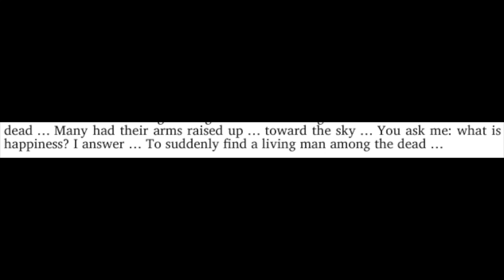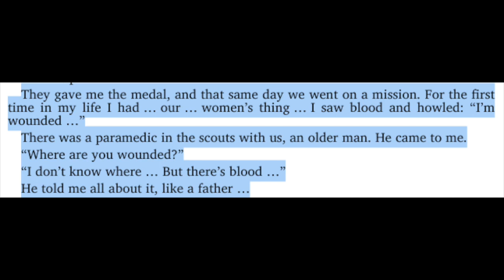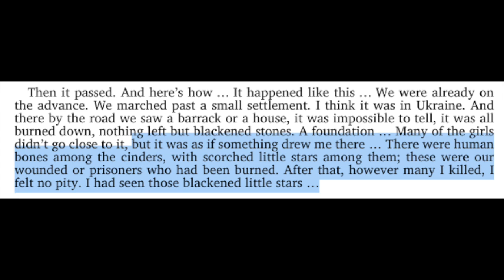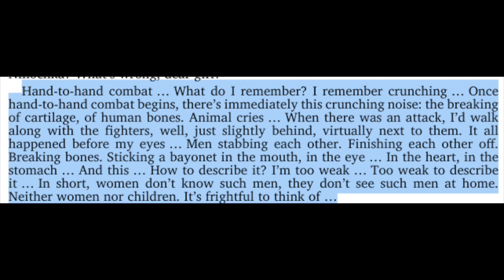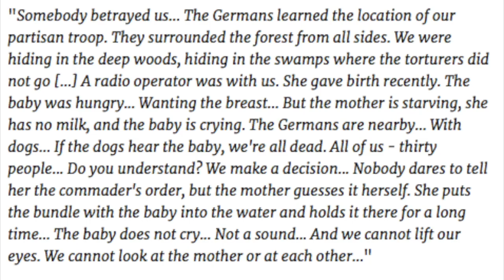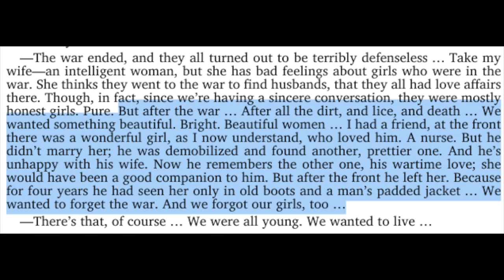The Unwomanly Face of War, by Svetlana Alexievich - Book Review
Hello Booktube. My name's Janelle, and sometimes I make videos that are considered heresy by major religions. :)